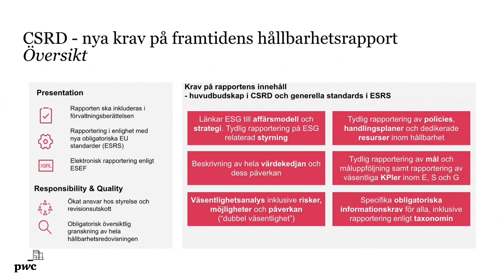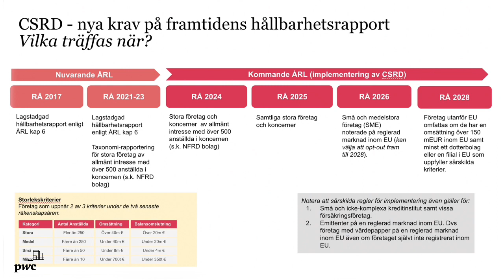CSRD i ett bredare perspektiv - del 1 en fördjupningsserie kring hållbarhetsregelverket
Denna sändning riktar sig främst till dig som är senior beslutsfattare och önskar förstå det kommande hållbarhetsregelverket CSRD:s betydelse för ditt bolag i ett bredare perspektiv.

CSRD (Corporate Sustainability Reporting Directive) är ett större EU-regelverk som träffar ca 4200 bolag i Sverige de kommande åren, med start 2024 för större bolag. Syftet med regelverket är att få till en hållbar omställning och det påverkar därför bolagen bredare än endast rapportering. Det är viktigt att komma igång i tid då CSRD är mycket mer långtgående och omfattande än tidigare hållbarhetsregelverk. Ta därför chansen att lyssna in på PwC:s experter som sätter fokus på CSRD.

I denna sändning möter du PwC:s CSRD-specialister Angelica Berg, Isabelle Hammarström, och Johanna Milne. Tillsammans reder de ut frågor kring:

- Vad är CSRD och vilka bolag berörs av regelverket?
- Vad innebär CSRD i ett bredare perspektiv utöver de regelrätta lagkraven
- Värdet att ta fram datapunkterna - hur du kan jobba vidare med ESG-datan.
- Hur du arbetar med CSRD på bästa sätt

Detta sändes första gången live på PwC Sveriges LinkedIn den 15 februari 2023.